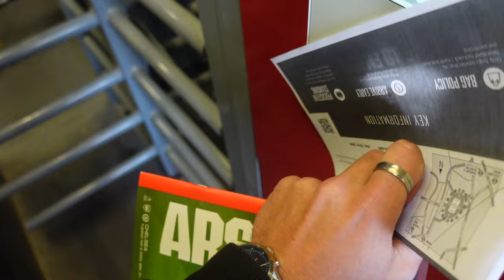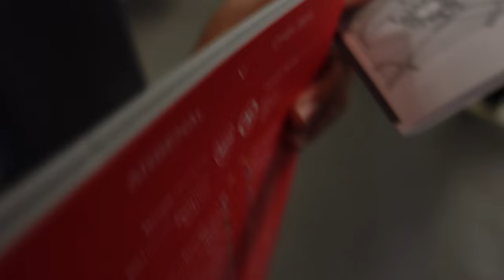Arsenal DESTROYED Chelsea! Matchday Vlog! | DAY 123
DAY 123 is a unreal one! Starting off playing golf with Jordi. Followed by watching Arsenal vs Chelsea at the Emirates.